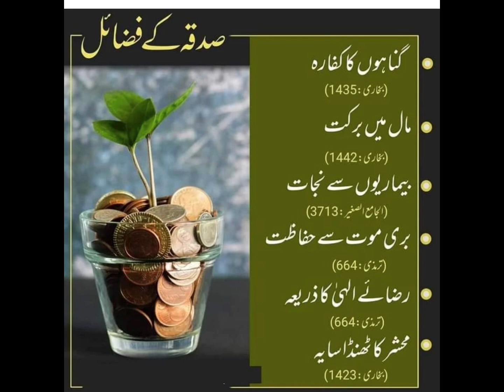صدقہ کی برکات اور فضائل || Must watch Video